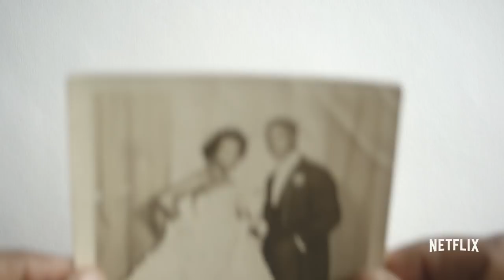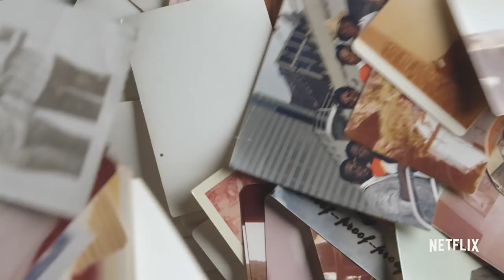Strong Island | Official Trailer [HD] | Netflix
"The police had turned my brother into the prime suspect in his own murder."

Filmmaker Yance Ford takes an emotional and unflinching look at his family's devastation and lingering pain after the murder of their son and brother, William Ford.